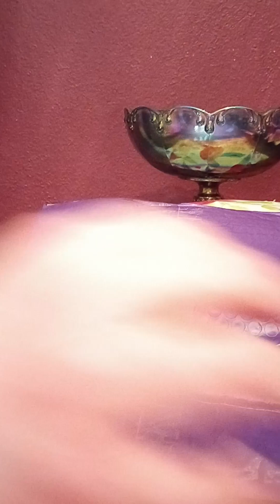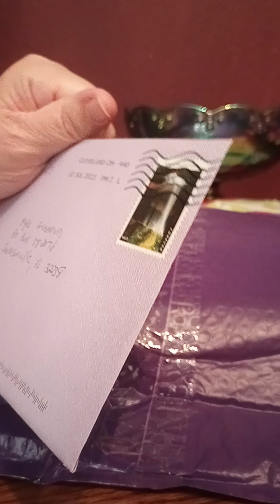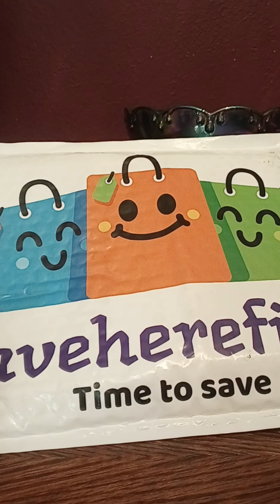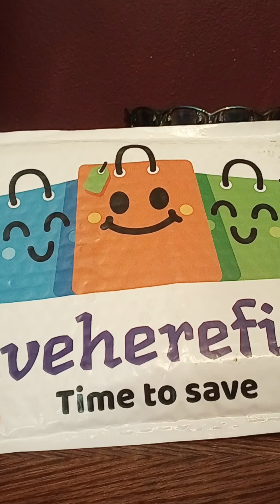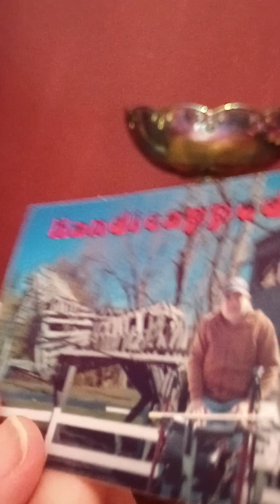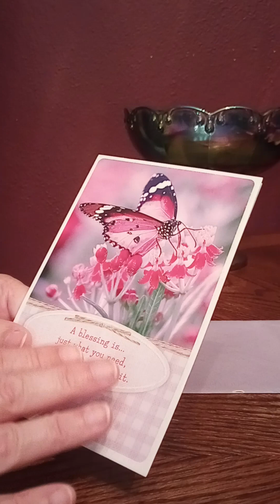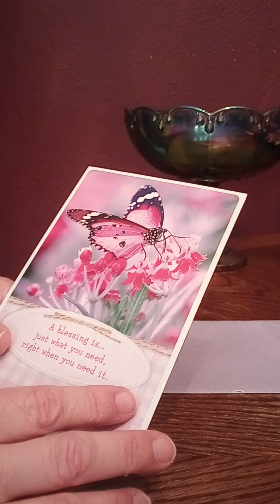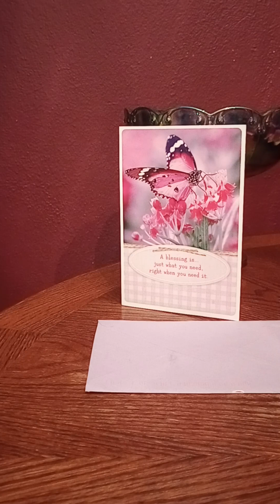Mail Call, Friend Mail and Memberships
Thank you to the @handicappedtraveler  for my first channel sticker. All the stickers I have received prior to this have come when I have made a purchase. This is the first sticker that was just out of love and loyalty.